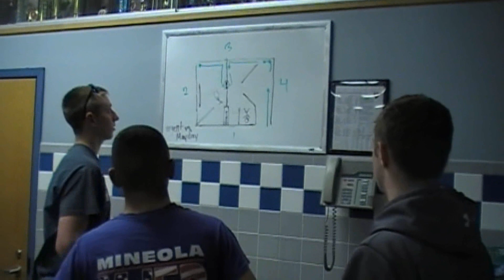SPECIAL TRAINING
JUNIORS TRAIN IN SEARCH AND RESCUE,CLOSE QUARTERS AND SELF PROFILING